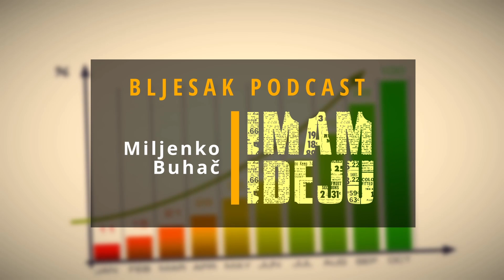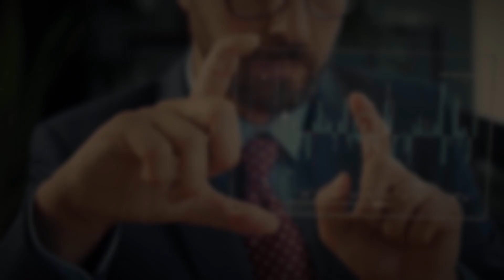IMAM IDEJU 17# | BILO BI SULUDO OBNOVITI 'LASTU', A NE VRATITI ŠTRUDLU OD SMOKAVA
U podcastu "Imam ideju" portala Bljesak.info ugostili smo mladu damu Ivanu Brdar, category menadžericu u Violeti, koja je zadužena za brend "Lasta" iz Čapljine. Po struci magistra organske kemije i biokemije, Ivana Brdar I kolege iz Lasta projektnog tima su napravili istinsko čudo u ponovnom podizanju "Laste" kao brenda na tržištu.

"Lasta ove godine slavi 70 rođendan, a ove je godine pomlađena zahvaljujući Violeti. Počela je kao mala gradska pekarnica, da bi vremenom rasla, a od 1977. je na sadašnjoj lokaciji", kaže naša gošća u zanimljivom uvodu u povijest ove tvornice.

U razgovoru ćete čuti niz zanimljivih detalja o tome kako su ponovno pokrenuli "Lastu" koja danas leti punim krilima.

Naravno, bilo je neizostavno da se osvrnemo na čuvene štrudle od smokava, zaštitni znak "Laste", ali i sve ostale njihove proizvode koji su praktično preko noći ponovno osvojili tržište.

Za ne koji poslušaju ovaj razgovor, prilika je to i da čuju kako i na koji način Violeta pristupa zapošljavanju i unaprjeđenju vještina mladih ljudi, stručnjaka na kojima počivaju složeni tehnološki, ali i marketinški i tržišni procesi grupacije.

Čut ćete zašto je sunce najsvjetlije doma, zašto se isplati uložiti trud i vrijeme u šansu koja se mladoj osobi ukaže na samim počecima karijere.

Naravno, tu je i niz drugih originalnih i svježih razmišljanja naše gošće o biznisu, tržištu, obrazovanju, perspektivama društva i tome slično.

Ako propustite, radite to na vlastitu odgovornost... Ako poslušate - profitirat ćete!